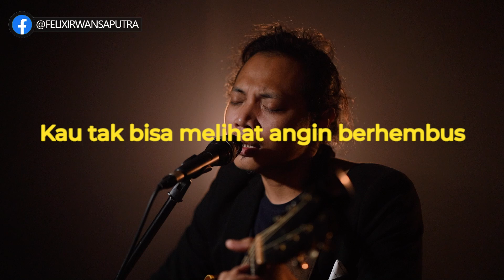[KARAOKE] FELIX IRWAN | JADILAH (ORIGINAL SONG BY FELIX)